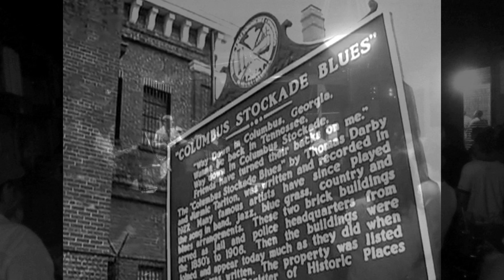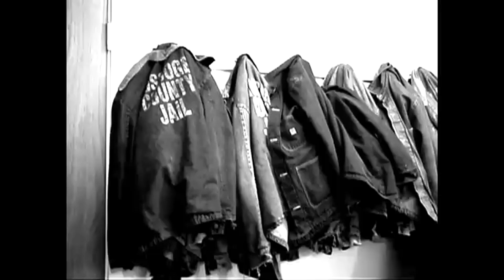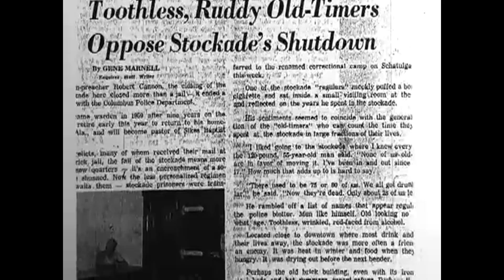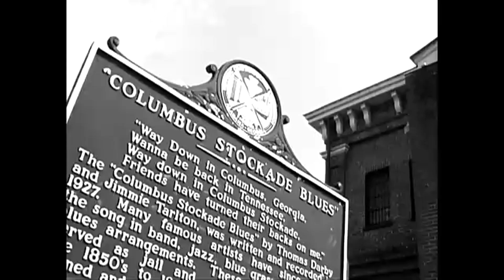Columbus Stockade Blues - The Bibelhauser Brothers Band w/ Michael Cleveland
Live at Zazoo's in Louisville KY on 12/29/12

Aaron Bibelhauser - piano
Adam Bibelhauser - bass
Michael Cleveland - fiddle
Chris Rodahaffer - guitar
Tavis Conley - drums